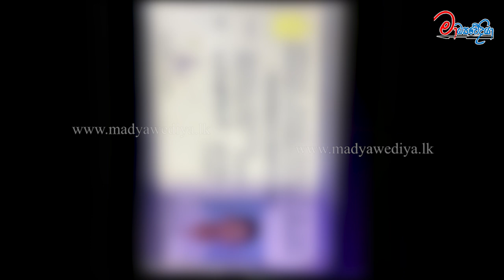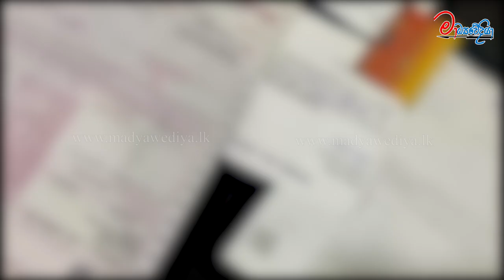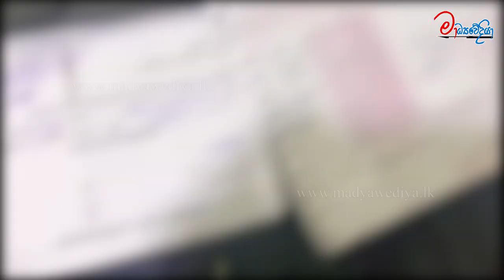වැරදි තැනකින් එළියට ආ හෙරොයින්